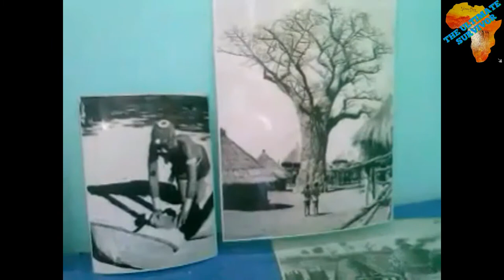The Tonga Tribe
The Tonga Tribe/The People Of The Zambezi

We talk about tourism and tourists destinations, Nature and Conservation, celebrities of Africa as well as the current affairs of Africa.

In today's video I'm taking you through some Tonga artifacts. Watch and see how these people lived and made their living.

Please give us a like when watching our videos, that will support our channel to grow, share our videos with your friends and family, and most importantly, SUBSCRIBE for more videos like these...
If you are interested in visiting Africa, please send your email to the following address